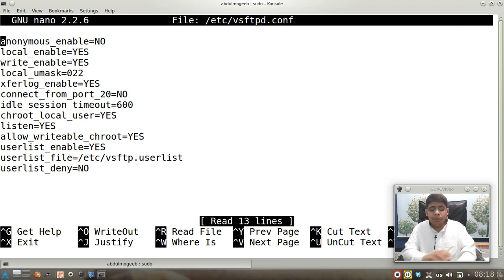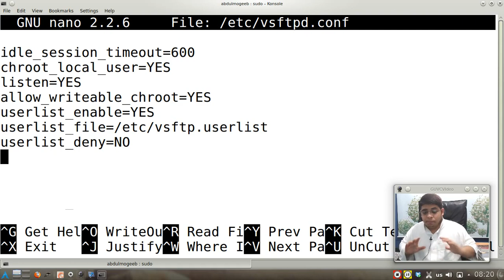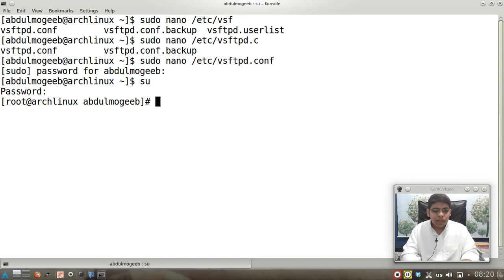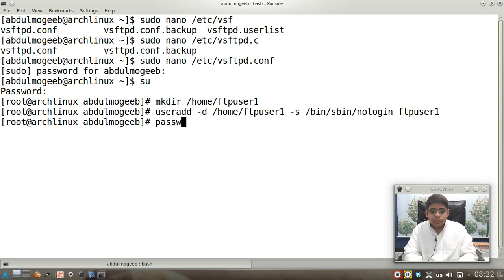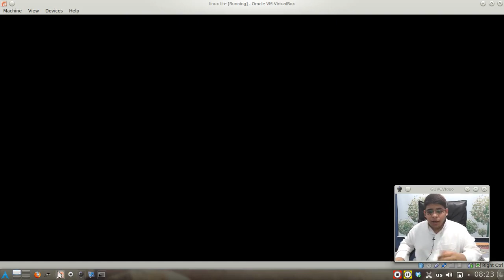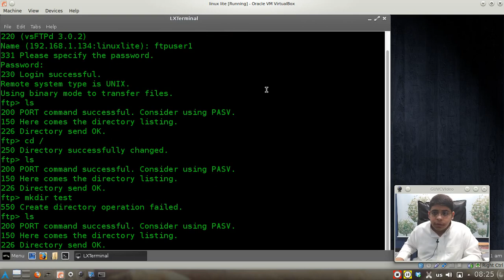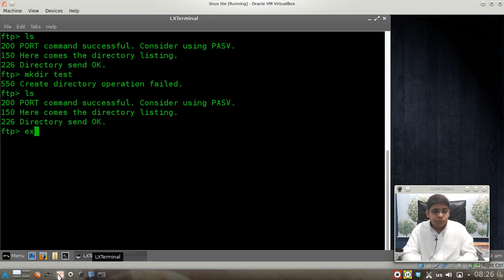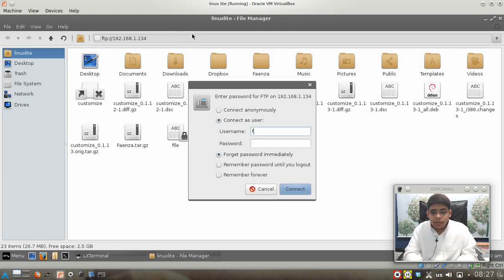سيرفر FTP : ضبط التصاريح (هام جدا شاهد الوصف)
الدرس ينقصة خطوة نسيتها وهي اضافة المستخدم الى vsftpd.list
افتح الملف بالامر التالي
sudo nano /etc/vsftpd.userlist
اكتب اسم المستخدم مثلا
ftpuser1
اضغط ctrl + x  ثم y ثم enter للحفظ

ملف اعدادات جاهز
anonymous_enable=NO
local_enable=YES
write_enable=YES
local_umask=022
xferlog_enable=YES
connect_from_port_20=NO
idle_session_timeout=600
chroot_local_user=YES
listen=YES
allow_writeable_chroot=YES
userlist_enable=YES
userlist_file=/etc/vsftp.userlist
userlist_deny=NO